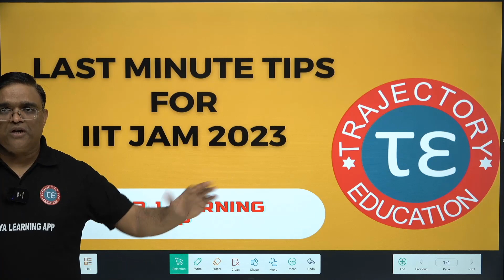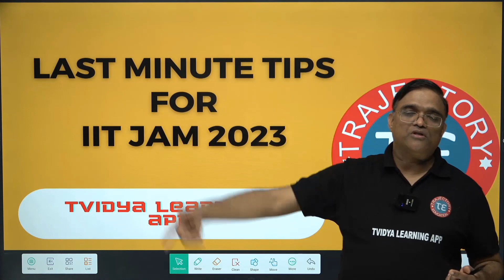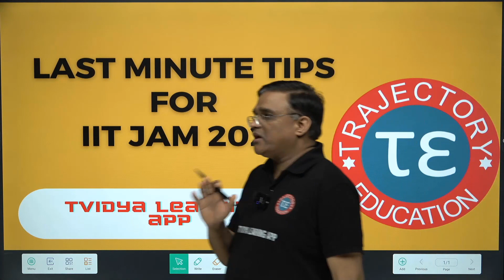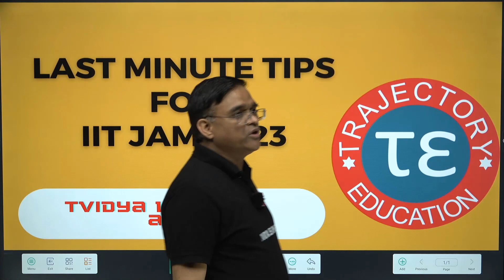IIT JAM | LAST MINUTE TIPS FOR IIT JAM-2023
TRAJECTORY EDUCATION
ONLINE AND OFFLINE COACHING FOR IIT JEE,NEET,IIT JAM, MCA ENTRANCE,BIOTECH ENTRANCE,CSIR NET,GATE